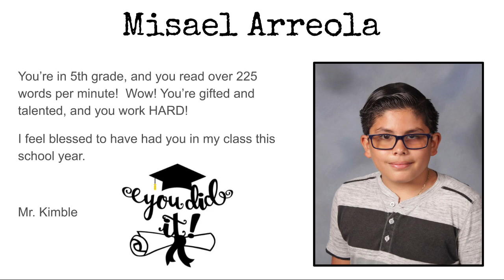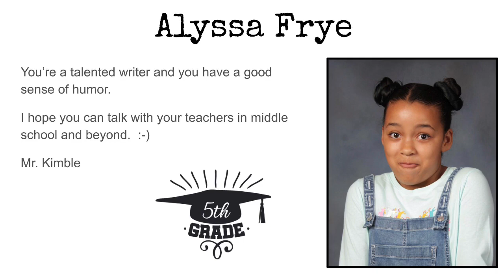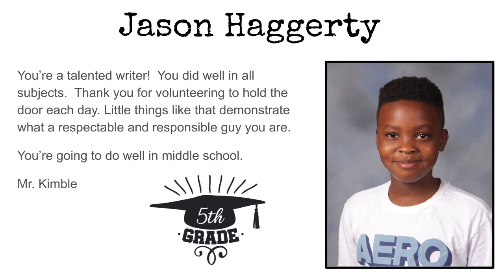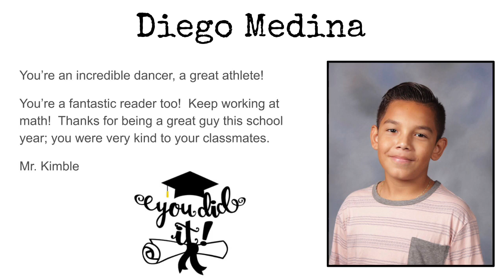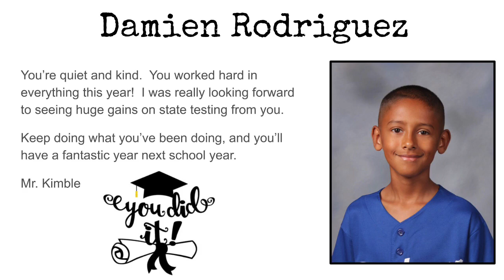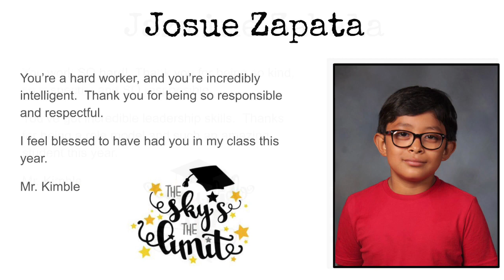Kimble 5th Grade Promotion 2020